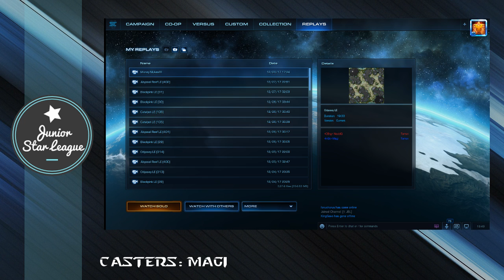InnerOrbiter vs Turiski week 3